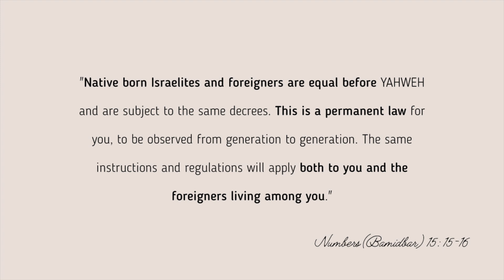DIY Mini Dollhouse Sukkah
Helpful videos

(I do not agree with every single thing these creators have ever said. I simply find value in the linked video as best explaining some rooted concepts)

** NOTE: Though I've chosen to practice and express my belief through whole bible pursuit, I do not agree with many groups who have doctrines that conflict with the word of YAHWEH. The doctrines that only one group of people are destined from the kingdom, or only one group of people are meant to follow YAHWEH's laws, doctrines that elevate particular groups of people over others (i.e "jew first and then gentile", or "Hebrews only" etc.). Scripturally, all that believe in the Elohim of the Bible are viable to keep the way, and all those that accept YESHUA as our salvation are viable to enter the kingdom.

* This is a community for people that are willing to share and learn from each other in the spirit of love, not conceit or hate. Any expressions of negativity will not be tolerated, and those spreading miss-information, Pharisaic comments (the behavior or raising traditions over the actual word of YHWH), or hate will be blocked. Please consider before engaging. Though I am sharing my experience, I am not giving people the authority to direct my decision making. Suggestions may spark spiritual inspiration, and that is a journey for me to take not for others to command and decide.